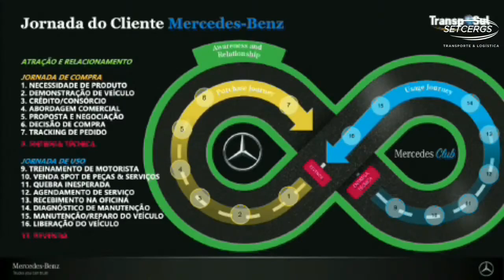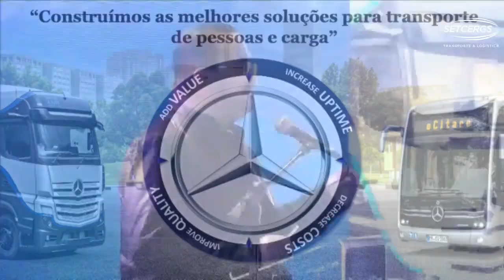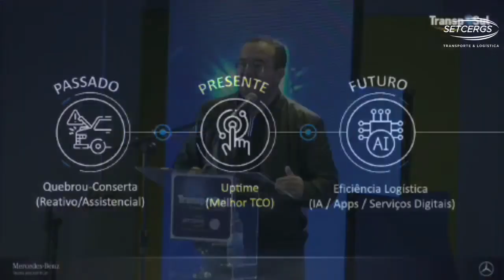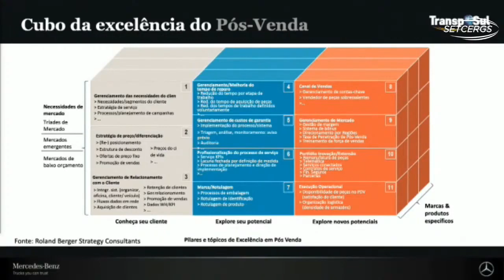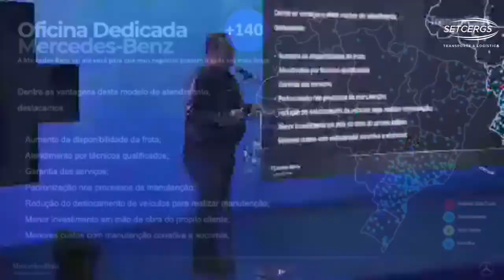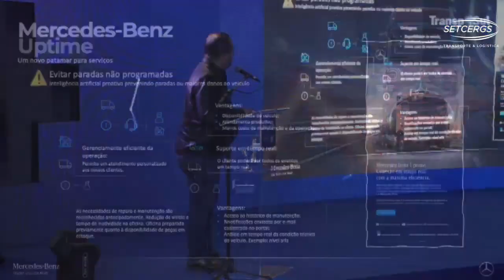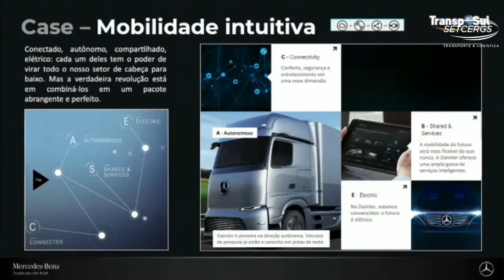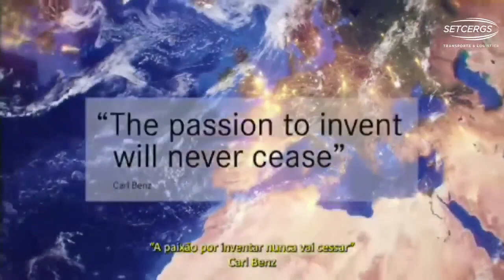ALÔ comunidade da rede litoral Gaúcho Café Empresarial NOVA TV AGROTOUR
Boa noite. Agora estamos trabalhando intensamente para divulgar Capão da Canoa e Xangri-lá através de Catálogos Digitais. Em parceria com a Nova TV Aceitou e o site BuscaTchê. Acesse os Catálogos Café Empresarial e Capão da Canoa 40 Anos. Ao correr o dedo sobre as publicações, você folheia e confere as potencialidades reunidas.   Obrigado pela confiança.  Fraterno abraço.  Jorn. Adriano Bonilha.